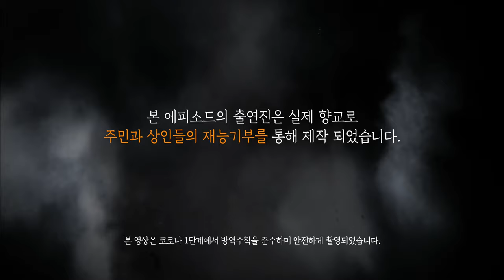향교로의 비밀 - 카페사장의 숨겨진 비밀 [경기도청 주변 도시재생사업]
향교로는 살아있다.
팔달산 아래 고수들이 모여있는 향교로에서 벌어지는 따뜻하고 신비로운 이야기에 여러분을 초대합니다.
실제 주민들과 상인들의 재능기부로 이루어진 따뜻한 겨울나기.